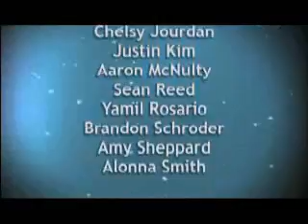10GYC-Sun. Morning Devotional-Thando Malambo